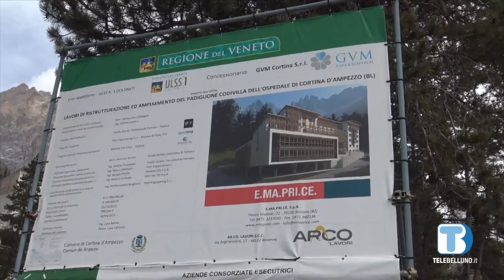L'Ulss Dolomiti delibera alcune compensazioni economiche per i cantieri del 2021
Il costo dei materiali è lievitato, l'azienda riconosce la maggiore spesa alle imprese che hanno vinto gli appalti